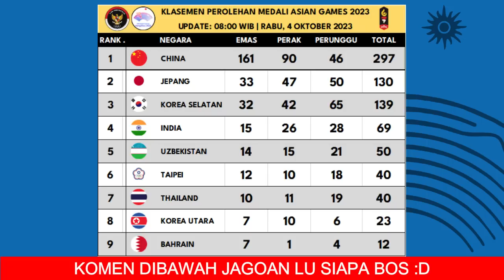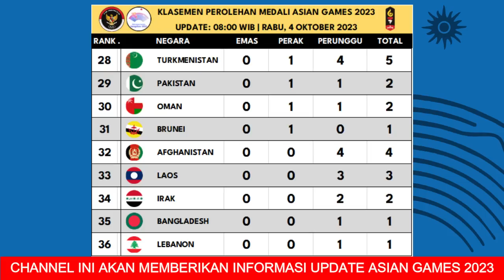UPDATE LIVE - Perolehan Medali Asian Games 2023 Hari ini - Klasemen Medali Asian Games 2023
Hasil Perolehan Medali Asian Games 2023 hari ini - Klasemen Perolehan Medali Asian Games 2023 Terbaru 4 oktober 2023

Cabang olahraga kontingen indonesia peraih medali emas di asian games 2023:
1. konitngen indonesia yaitu rahmat erwin abdullah berhasil meraih medali perak dari cabor angkat besi kelas 73 kg putra
2. CABANG OLAHRAGA PANJAT TEBING Rajiah Sallsabillah Meraih Perunggu Speed Putri
3. CABANG OLAHRAGA PANJAT TEBING Desak Made Rita Kusuma Dewi BERHASIL MERAIH MEDALI EMAS KE 7 INDONESIA Dari Speed Putri
4. CABANG OLAHRAGA PANJAT TEBING KONTINGEN INDONESIA Veddriq Leonardo Meraih Perunggu Speed Putra